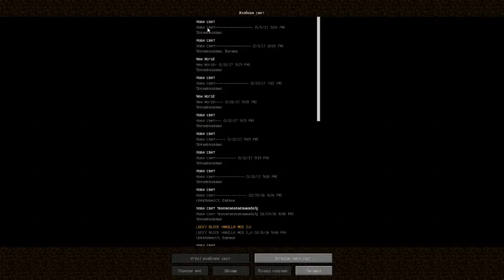Obavestenje EP2# konacno mc paladins idt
Konacno klip inace iz vise delova jer sam jedva nasao al nmv obavezno pogledajte konacno i da da da pogledajte ceo klip pozz!